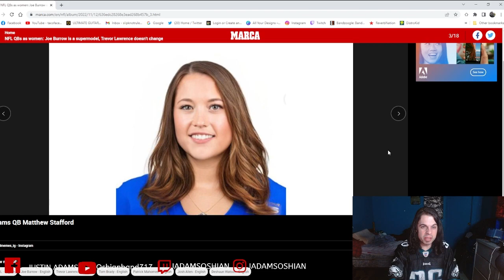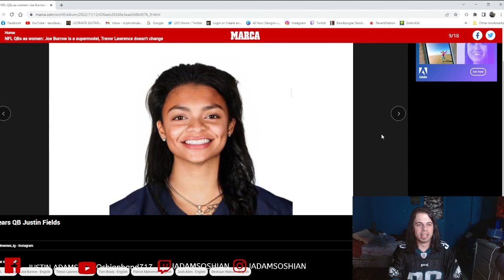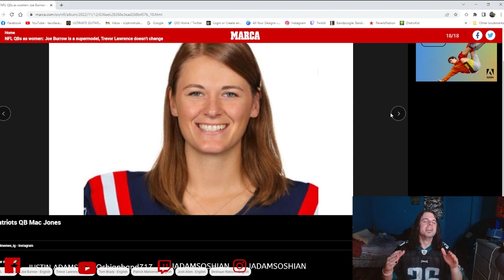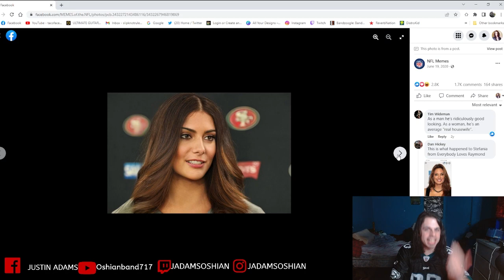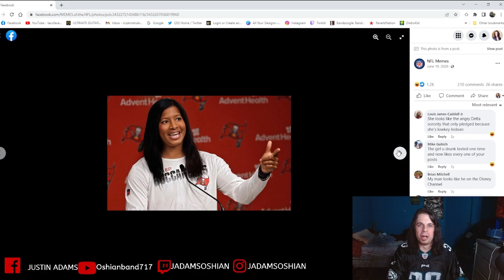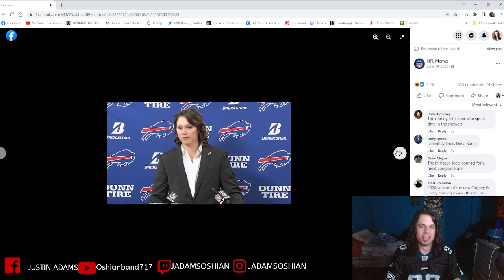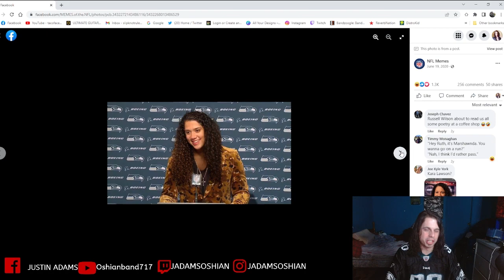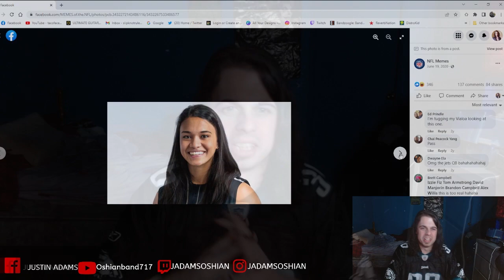How Many Beers? (NFL QBS/COACHES EDITION)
Send me music to react too. If you want you may send it to @ . To My Other Social Media!